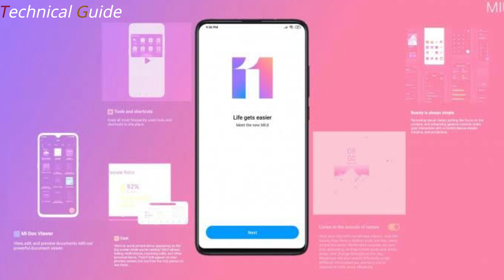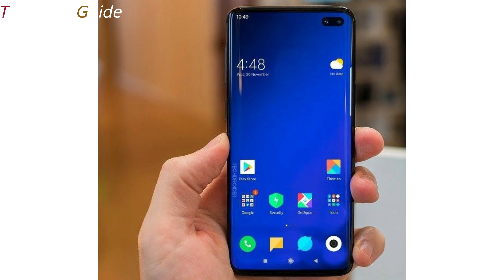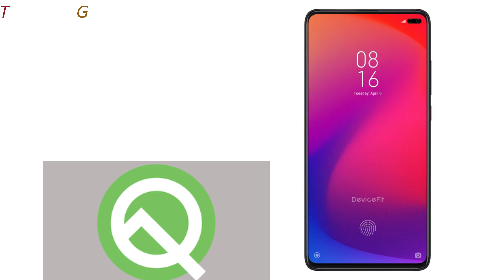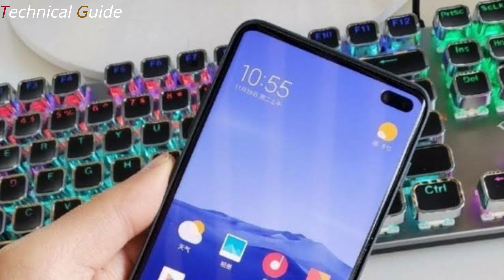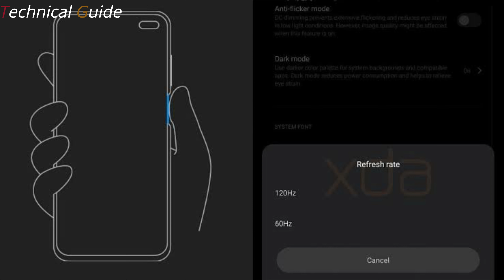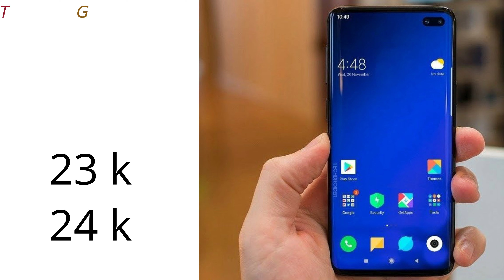Redmi K30 Don't wait for Redmi K30 !! 🔥🔥🔥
Redmi note 8

Realme 5S

Redmi K30 leaked official design materials show the new Redmi K30 design and quad camera system for the K30

Xiaomi is all set to launch the Redmi K30, but no need to wait becasue we have the OFFICIAL Look before launch.

Redmi K30 and Redmi K30 Pro are Officially Coming on 10th. Let's talk about the Design, Specifications, Features, and It's Price.

Xiaomi has Officially revealed the First Design Look at the Redmi K30 and Redmi K30 Pro. The Redmi K30 Series will feature Dual Punch Hole Design.